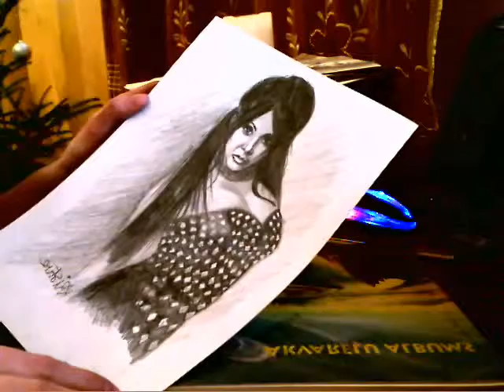Speed drawing | video drawing \tong6666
vimea

Present by Facebook Page :World intertanment,
Drawing Faces,
how to draw,
Trick Art,
drawing eyes,
nose,
mouth,
lesson,
girl's,
hair,
hb,
6b,

turorial,
Photograph,
artistic,
artist,
draw,
sketch,
blend mode,
desaturate,
layer mask,
dog,
Khmer new song 2014,remix khmer funny,
khmer song remix club,khmer song 2013,
khmer song 2014,khmer song 2015,khmer new song 2013,
khmer new song 2014,khmer new song 2015,khmer remix New,
khmer remix 2014,khmer remix 2015, khmer new year song 2014,
khmer song,khmersongs,song khmer,songs khmer,khmer new year,
khmer song collection, khmer songs collection,collection song,
collection songs, khmer movie, khmer movie 2014,movie khmer,
movie khmer 2014,khmer song 2014,khmer songs 2014,free khmer song,cambodia song,
khmer song remix 2014,khmer music,khmer music remix,khmer music DJ,khmer music non stop
,khmer music non stop,khmer music collection khmer music collection 2014, DJ Nonstop -- khmer Mix, Dance Mix, 2013, 2014,online,Dance song -
song Trance Nonstop , khmer comedy, khmer comedy 2104,comedy khmer,khmer non stop ,khmer collection,khmer DJ,khmer song hot,khmer hot song,
song khmer hot,hot khmer song,hang meas song,hang meas songs,khmer hang meas song, khmer song ramvong, khmer song ramvong 2014,ramvong khmer
, pekmi collection pekmi non stop, pekmi romvong , noy vanneth , noy vanneth ,new song, noy vanneth song, noy vanneth old song, noy vanneth karaoke,
noy vanneth collection, noy vanneth non stop, noy vanneth romvong, preap sovath, preap sovath song,
preap sovath new song, preap sovath old song, preap sovath karaoke,
preap sovath collection,preap sovath non stop, preap sovath romvong, khemarak sereymon, khemarak sereymon song, khemarak sereymon new song,
khemarak sereymon old song, khemarak sereymon karaoke, khemarak sereymon collection, khemarak sereymon non stop,
khemarak sereymon romvong, sok pisey, sok pisey song,
sok pisey new song, sok pisey old song, sok pisey karaoke, sok pisey collection, sok pisey non stop,
sok pisey romvong, sokun nisa, sokun nisa song, sokun nisa new song,
sokun nisa old song, sokun nisa karaoke, sokun nisa collection, sokun nisa non stop, sokun nisa romvong, sokun kanha, sokun kanha, sokun kanha new song,
sokun kanha old song, sokun kanha karaoke, sokun kanha collection, sokun kanha non stop, sokun kanha romvong ,meas soksophea, meas soksophea song,
meas soksophea new song, meas soksophea old song, meas soksophea karaoke, meas soksophea
This is a video for you guy that you have learn with me ! this is a private videos !

sinn sisamouth,
sin sisamot,
sin sisamoth,
sin sisamouth,
ros sereysothea,
ros serey sothea,
noy vanneth,
hem sivon,

Bong poy,
bong pouy,
Khemarak sereymun,
khem,
preab sovath,

funny animal make love | love clips | funny compilation 2014 |video funny love
Funny love,
romatic,
love ,
story,
love story,
romatic story,
fall in love,
confess love,
unspoken heart,